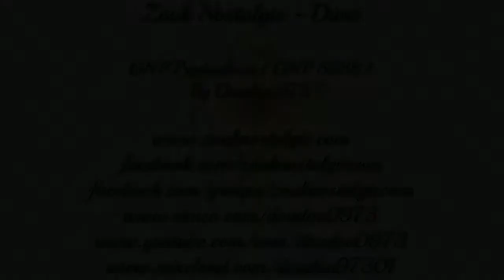ZOUK NOSTALGIE [HAITI] - KAJOU Dime 1988 GNP Production ( GNP 5588 ) By DOUDOU 973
Extrait de l album de KAJOU intitulé " Elsie " sorti en 1988 sur le label GNP Production

Chant ELSIE
Guitare D.T. RICHARD
Guitare basse JOSEPH CHARLES
Percussion CLIFFORD SYLVAIN
Claviers JOSE DAMIEN
Arrangé par JOSE DAMIEN